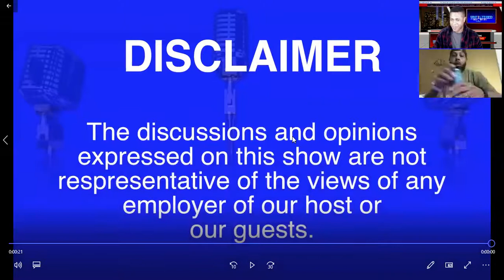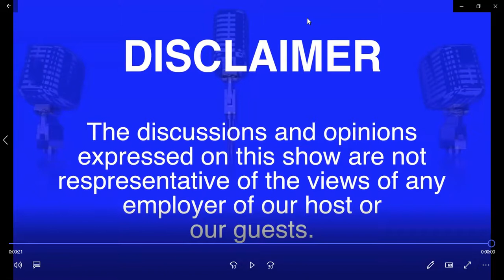African History Month - A Candid Reflection with kaya P and Kenon P, Episode of February 7th , 202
In this episode we explore the celebration of African History/heritage month and we bring a critical analysis to the meaning and impact of this month to peoples of African descent or black people.  We talk about the things people don't often fell comfortable talking about.